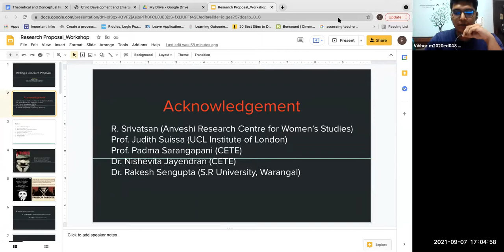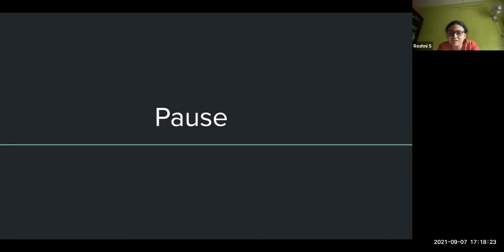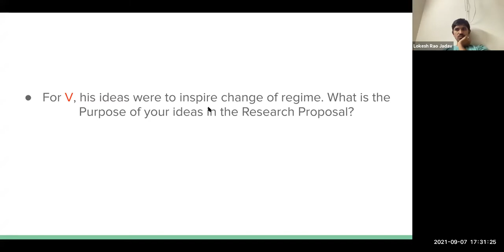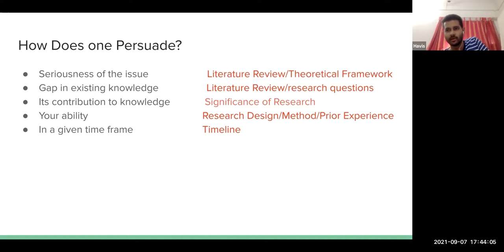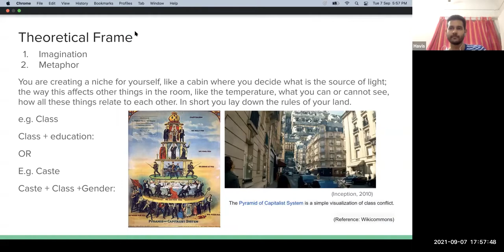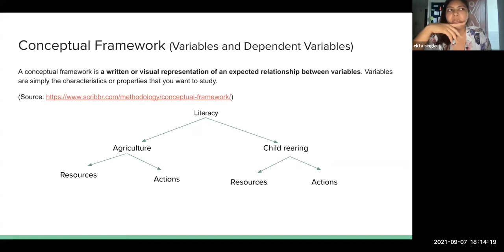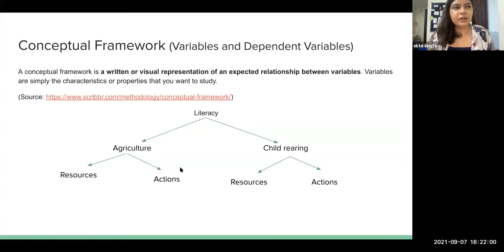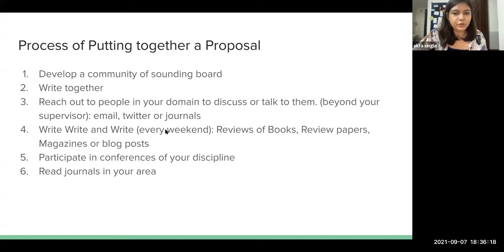Research Proposal Writing Workshop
Theme: Research Proposal Workshop
Session: 7th September | 5:00-6:30 PM
Moderator: Vibhor Vaid (MA Education | TISS, Mumbai)
Facilitator: Ekta Singla
She is a 3rd-year Doctoral Student at the Center for Excellence in Teacher Education at TISS. Her research is exploring the potential of Figurative Expressions among Hindi-speaking Multilingual children to express and organize their world. She is also a Fulbright Nehru Doctoral Fellow for 2021-22. In the last two years along with her Doctoral work, she also worked with Tata Trusts, faculty at TISS, and teachers from Mahatma Gandhi International School, Ahmedabad to develop an online course on Experiential learning for CBSE school teachers. This course is now available on the DIKSHA platform. In the past, for her M.Phil. Thesis she studied the idea of Teacher Authority in Contemporary Indian Society. This work was embedded within the Philosophy of Education. She has also in the last 10 years worked with non-government organizations such as Eklavya in Bhopal; Ignis Careers and Anveshi Research Centre for Women’s Studies, Hyderabad; - Hyderabad on questions of education, program development, and rights of minorities respectively. To know more about her work visit her blog